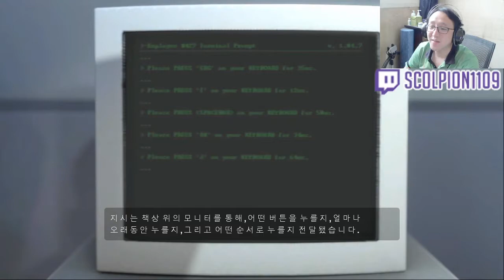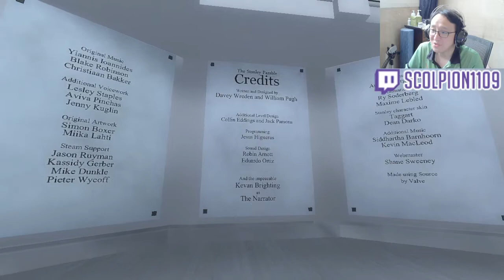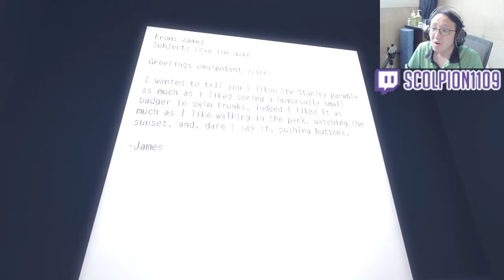[도푸리] 스탠리 패러블 (The Stanley Parable) 실황 1화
00:00 인트로
00:06 잠시 잡담
01:40 게임 시작!
02:40 독수리 타법? 나 같았어도 저런 식으론 안해!!
03:20 본격적인 게임 시작!!
04:01 망설이는 순간. 게임 끝??
05:09 다시 시작된 게임 하지만...
05:53 해설자 양반, 이거 너무한 거 아니냐고?
06:26 왼쪽으로 갔더니...
07:16 번즈 사장님 어디가셨지?? (feat. 비밀번호)
08:25 비밀의 문이 열리네요!!
09:09 지하로 내려간 스탠리
09:43 이런 정신나간 곳에서는 도망쳐야 정답??
11:24 하지만 그 곳은 죽음 뿐??
12:24 급 해설자 교체?!
12:54 이거 진짜로 엔딩?! 내가 진짜 죽은 거야?!
18:10 이번엔 진짜로 죽는 구나 ㅠㅠ
19:20 다음 화 예고!!

200830 스탠리 패러블 (The Stanley Parable) 실황 1화